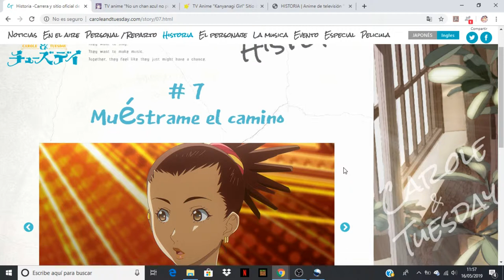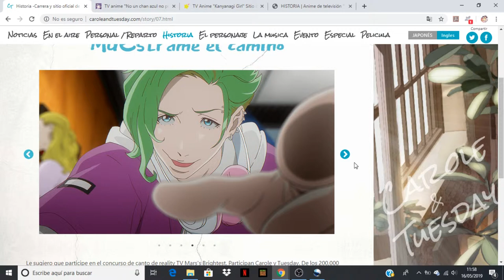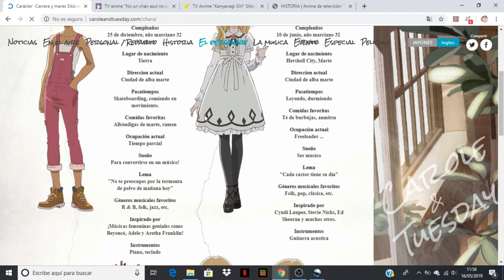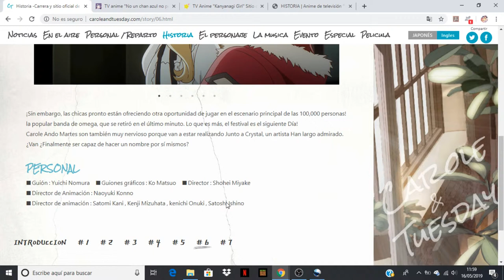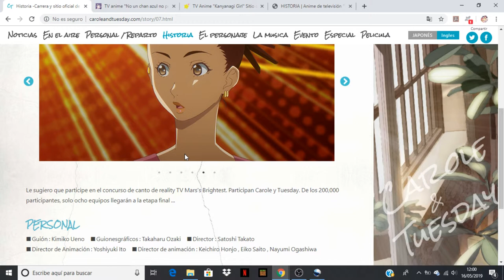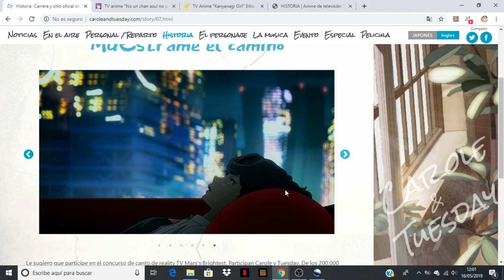Carole & Tuesday comentando avance del capitulo 6